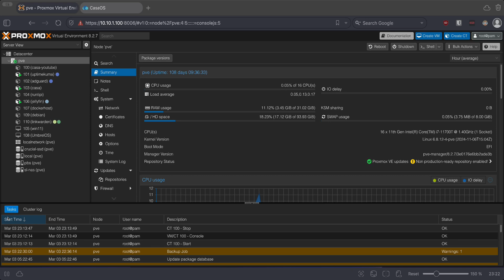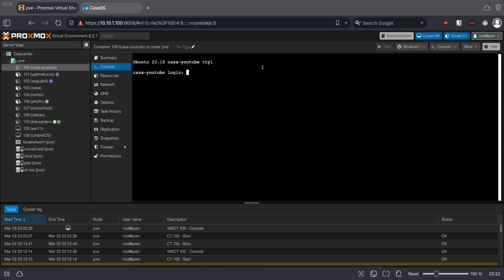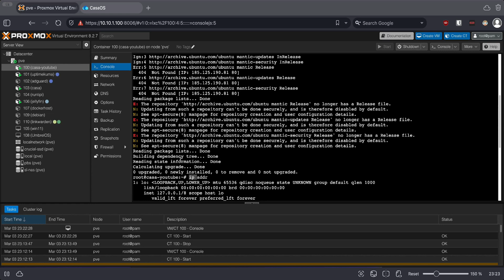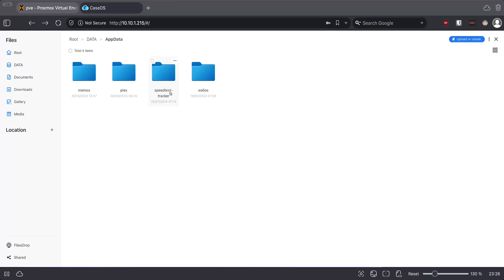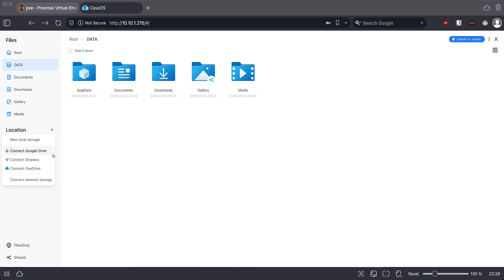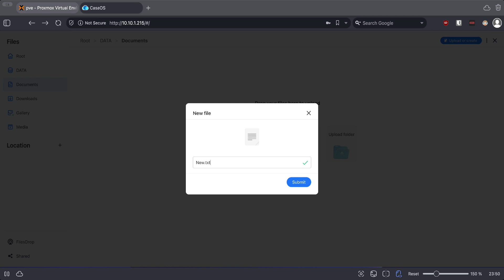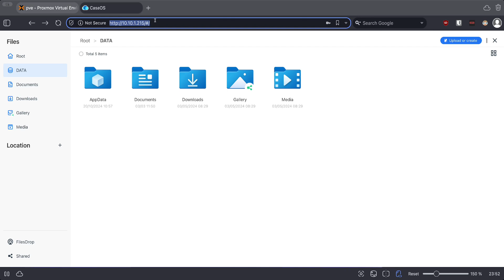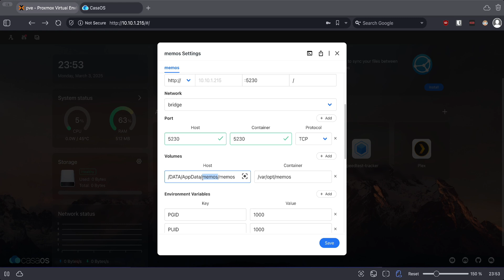CasaOS Files App: The Ultimate File Manager for Your Home Server! 🚀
CasaOS Files App – the perfect solution for organizing, accessing, and managing your files with ease! 🏠💾

✅ Its sleek, user-friendly interface
✅ File management features: upload, download, and organize
✅ Why it’s a must-have for home server users